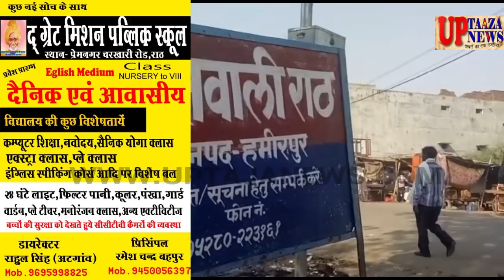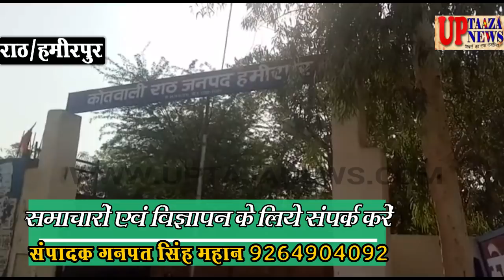राठ में सब्जी लेने गयी लड़की से चार युवकों ने किया 18 दिन तक गैंगरेप